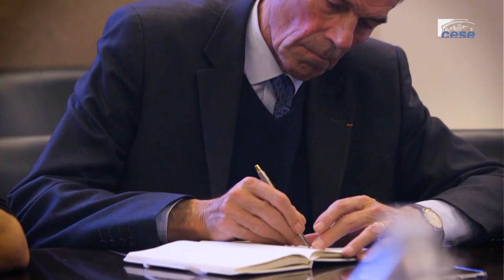Cécile LEUBA (Greenpeace) - lutte contre la déforestation - cese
Questions à Mme Cécile LEUBA, chargée de mission forêt Greenpeace, auditionnée par la section des affaires européennes et internationales  du CESE dans le cadre de la saisine : "Le rôle de l'Union européenne dans la lutte contre la déforestation importée".